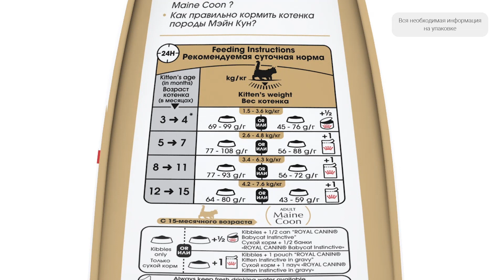Royal Canin Maine Coon Kitten корм для котят породы мейн-кун в возрасте от 3 до 15 месяцев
ПОЛНОРАЦИОННЫЙ КОРМ ДЛЯ КОТЯТ ПОРОДЫ МЕЙН-КУН В ВОЗРАСТЕ ОТ 3 ДО 15 МЕСЯЦЕВ

 Фаза роста котят мейн-куна в силу их уникального экстерьера более продолжительна, чем у кошек других пород. Удивительный факт: трехмесячный мейн-кун весит около 2 кг — почти вдвое больше, чем котята других пород в этом возрасте!

 Длительный период роста

 В силу своей особой комплекции котенок породы мейн-кун достигает зрелости только к 15 месяцам или даже позже. Длительный период роста означает, что диета для котят должна отвечать их специфическим потребностям в энергии: это обеспечит гармоничное и сбалансированное развитие. Для того чтобы обеспечить максимально сбалансированное развитие, следует заказать онлайн специальный корм, подходящий для этой породы.

 Чемпион по весу среди котят

 Уже очень скоро котенок мейн-куна опережает по весу своих сверстников — представителей других пород кошек. Постепенно формируются массивные кости и мощные мышцы. Особо крупные самцы породы мейн-кун весят около 10 кг!

 Необыкновенно крупная мощная челюсть

 Уже с раннего возраста котят мейн-куна отличает характерная для породы челюсть. Для правильного питания требуются крокеты соответствующего размера и формы.

 Maine Coon Kitten легко купить в магазинах наших партнеров. Выбирая Main Coon Kitten , вы получаете сбалансированный корм для котят мейн-кунов.